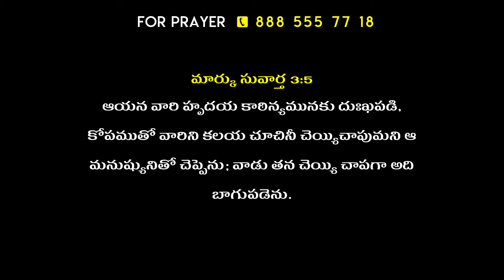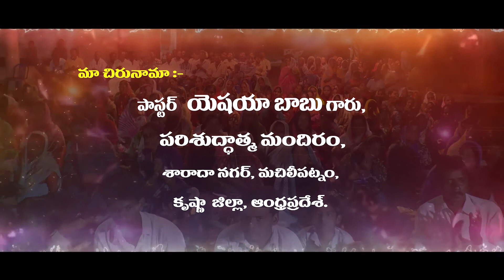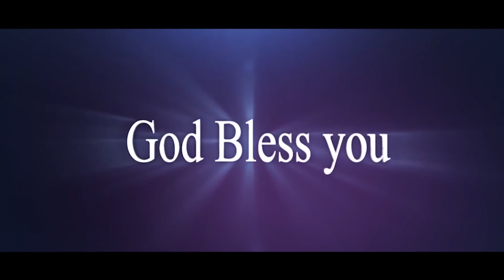Telugu Christian Message By isaiah babu garu 03-11-2020 / Pravachan TV